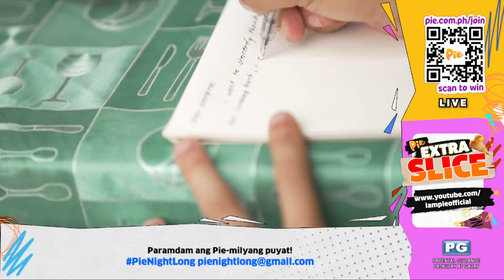UZI-Serye presents IBA: Sino kina Wendy or Georgina ang bibigyan ni Torio ng letter?! | PIE Channel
Alamin kung sino ba ang nais sulatan ni Torio ng letter para mag-express ng kanyang feelings!